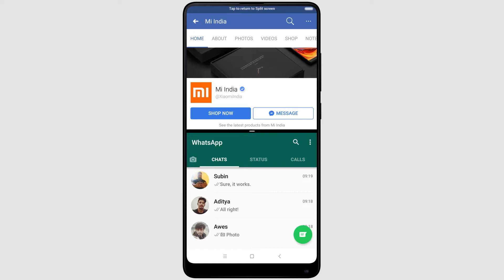Learn Fast MIUI 9